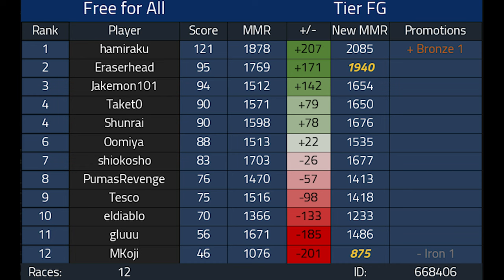SIMPLE MISTAKES RUIN RACES | Free for All Competitive Mario Kart 8 Deluxe